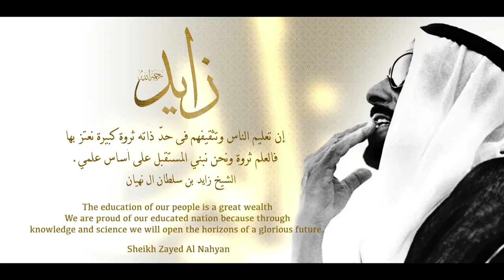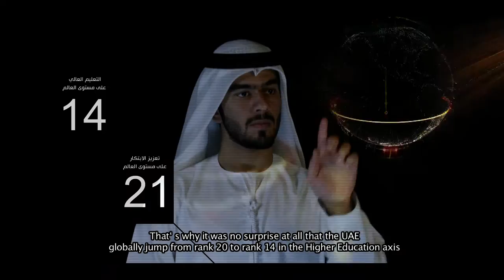DMC Graduation 2015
Dubai Men's College - Higher Colleges of Technology